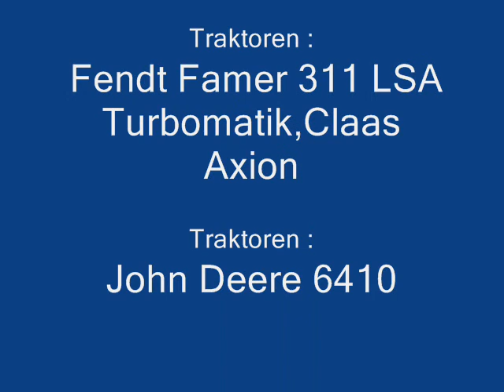Maishäckseln 2011 mit New Holland FX 28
Maishäckseln mit New Holland FX 28 und Fendt Farmer 311 LSA Turbomatik,Claas Axion,John Deere 6410 ... beim Maishäckseln